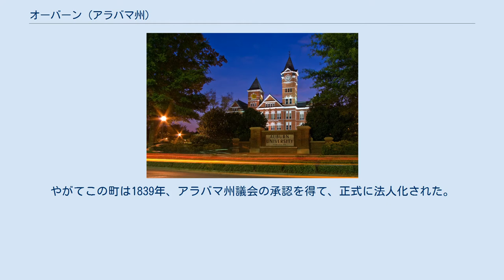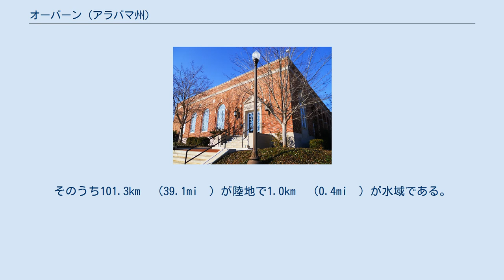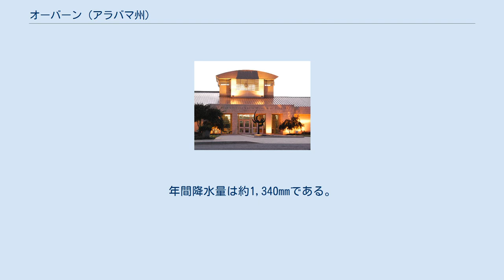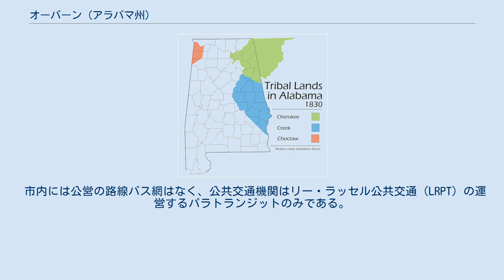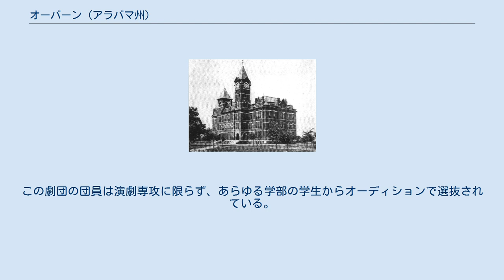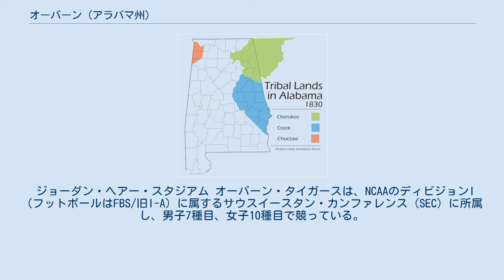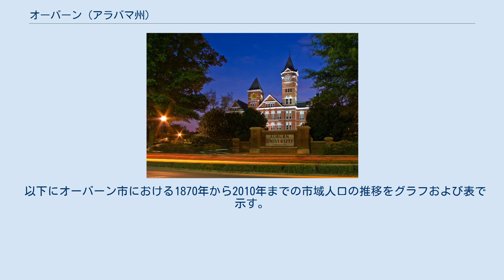オーバーン (アラバマ州)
リー郡_(アラバマ州)
オーバーン（Auburn）は、アメリカ合衆国アラバマ州東部に位置する都市。
オーバーン大学の大学町である。
オーバーン、およびその北東に隣接する郡庁所在地オーペライカの2市を中心とする都市圏はリー郡1郡のみから成り、140,247人（2010年国勢調査）の人口を抱えている。
より広域的には、オーバーンは約60km東南東に位置するジョージア州第3の都市、コロンバスの広域都市圏に含まれており、その人口は469,327人（2010年国勢調査）を数える。
 アラバマ州における先住民の居住地域（1830年頃） 今日のオーバーンがあるアラバマ州東部のこの一帯には、ヨーロッパ人の入植以前にはネイティブ・アメリカンのクリーク族が住み着いていた。
1832年、カセッタの条約により、この地がクリーク族からアメリカ合衆国に割譲された。
その4年後の1836年、第2次クリーク戦争によってこの地に残っていたクリーク族が当時の大統領アンドリュー・ジャクソンの命令で追放されると、この地にメソジスト信徒のジョン・J・ハーパーが町を創設した。
やがてこの町は1839年、アラバマ州議会の承認を得て、正式に法人化された。
 オーバーンはその初期から教育の中心地として発展していった。
1840年には、既に創設されていたメソジスト系の学校を改組する形でオーバーン女子大学（現オーバーン高校）が創立した。
1856年にはメソジスト系の私立リベラル・アーツ・カレッジとして、オーバーン大学の前身である東アラバマ男子大学が創立した。
しかし、南北戦争が始まると、これらの大学も閉校となり、野戦病院に転用された。
 南北戦争が終わっても、戦争がもたらしたオーバーンの地域経済への打撃によって、大学の再開にかかる費用を捻出できるようになるまでには時間がかかった。
オーバーン女子大学の校舎は終戦後しばらくの間事業用に賃貸され、椅子工場など、所有者を転々とした。
やがて地域経済が上向いてくると、オーバーン市民は校舎を買い戻し、学区を設立して、オーバーン女子大学を男女共学の高校として復活させた。
 オーバーン大学（1890年頃） 一方の東アラバマ男子大学は、終戦後すぐに再開したものの、学生をなかなか集められず、財政難に苦しんでいた。
1872年、メソジスト教会が東アラバマ男子大学を手放すと、同学は連邦のモリル法を適用してランドグラントの州立大学として再生され、アラバマA&M大学に改称された。
その後1892年、アラバマA&M大学は女子学生を初めて受け入れ、男女共学化した。
 19世紀後期から20世紀にかけてオーバーンの地域経済成長を支えたのはやはり大学であった。
1929年に世界恐慌が起こると大学への依存度の高さゆえにオーバーンの地域経済は停滞したが、その後のニューディール政策によって市は持ち直した。
第二次世界大戦後には学生や教職員が急増し、市の人口が大きく増加した。
1990年代に入ると、オーバーンでは製造業が発展し、地域経済におけるもう1つの軸としての地位を確立していった。
そして2008年には、産学官共同でハイテク産業の拠点とするべく、アラバマ州政府、オーバーン市政府、およびオーバーン大学が共同で、オーバーン研究公園を開園した。
 市南部のチェワクラ州立公園内を流れる小川 オーバーンは北緯32度35分51秒西経85度28分50秒に位置している。
ジョージア州との州境（チャッタフーチ川）からは西へ約45km、州都モントゴメリーからは東へ約85km、アトランタからは南西へ約170kmに位置する。
市の北東にはリー郡の郡庁所在地であるオーペライカが隣接している。
 アメリカ合衆国国勢調査局によると、オーバーン市は総面積102.6km²（39.6mi²）である。
市域は滝線のすぐ北、ピードモント台地上の丘陵地帯に広がっており、標高は場所によってかなりの差があるが、市庁舎の位置では216mである。
 オーバーンの気候は早い春と蒸し暑い夏、温暖で過ごしやすい秋と冬に特徴付けられる。
最も暑い7月の平均気温は28℃、最高気温の平均は32℃で、日中はほとんどの日が30℃を超える。
最も寒い1月の平均気温は8℃、最低気温の平均は3℃で、最低気温が氷点下に下がることが時々ある程度...